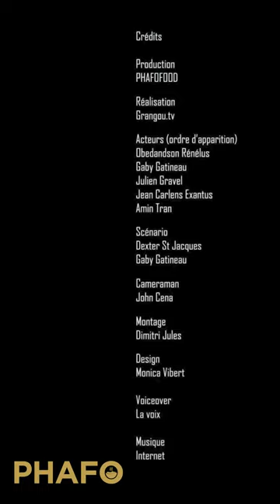Tutoriel Amour & Épices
Cooktales épisode 2

Production
PHAFOFOOD

Réalisation
Grangou.tv

Acteurs (ordre d’apparition)
Obedandson Rénélus
Gaby Gatineau
Julien Gravel
Jean Carlens Exantus
Amin Tran

Scénario
Dexter St Jacques
Gaby Gatineau

Cameraman
John Cena

Montage
Dimitri Jules

Recettes
Soyeuse Marcelin

Design
Monica Vibert

Voiceover
La voix

Musique
Internet